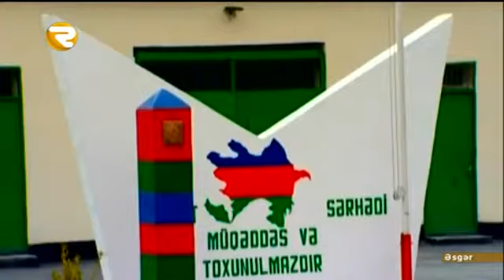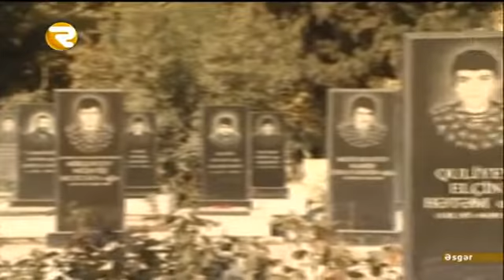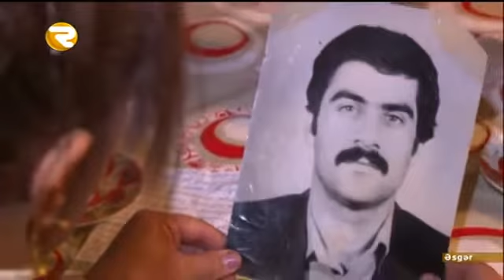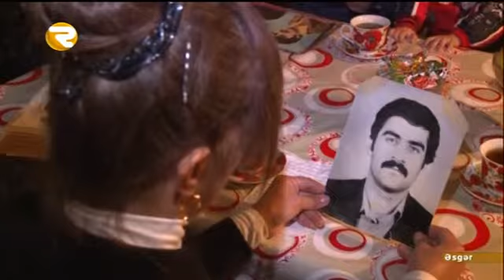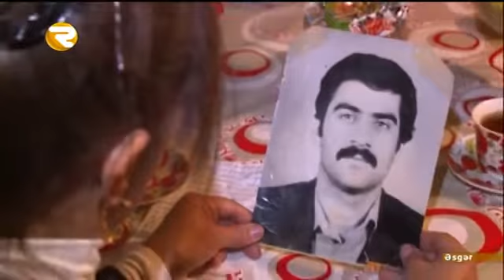ƏSGƏR 10 01 2016 Region TV